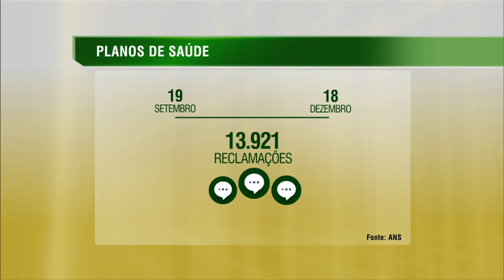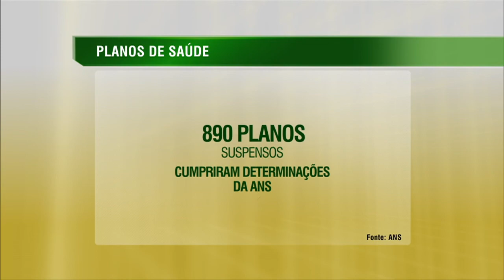ANS suspende comercialização de planos de saúde de 11 operadoras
NBR NOTÍCIAS - 18.02.15: A Agência Nacional de Saúde Suplementar (ANS) suspendeu, a partir desta quinta-feira (19), a comercialização de planos de saúde de 11 operadoras. A ação busca proteger direitos de 580 mil beneficiários entre os mais de 50 milhões de brasileiros usuários do serviço. Desde o início do acompanhamento da ANS, mais de mil planos já foram suspensos e 890 deles regularizaram a situação.